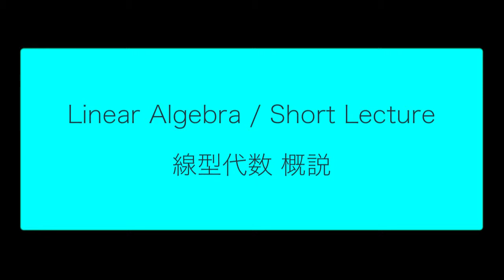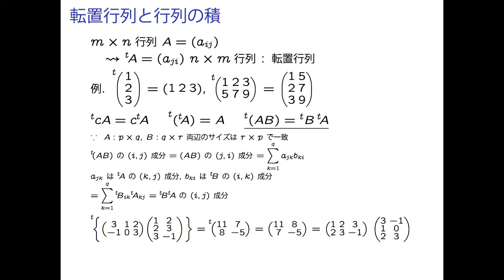LA1 2 01 VecMat 06